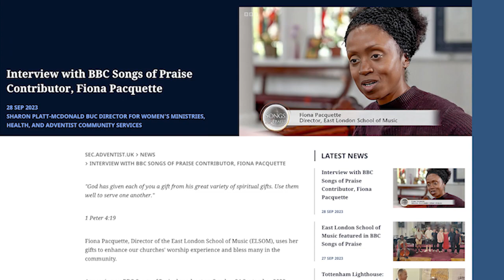60SECnews No. 359: 29th September 2023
60-second round-up of news from the SEC.
This week's reports include:
• East London School of Music featured on BBC’s Songs of Praise
• Taunton Church holds youth retreat in Devon
• London Ghana church concludes ‘reflecting hope’ series with 25 baptised